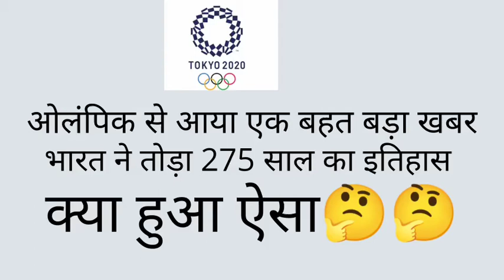भारत ने ओलंपिक में तोड़ा 275 साल का रिकॉर्ड। ओलंपिक से आया एक बहत बड़ा खबर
इंडिया इन ओलंपिक
भारत केलिए मेडल
खुशी की बात